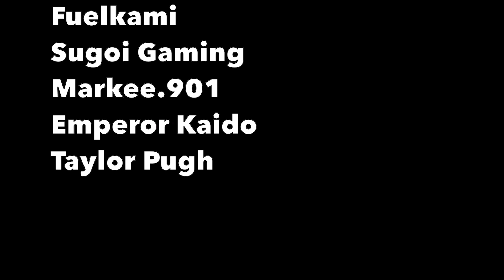"The Door of Hope" Attack on Titan Season 4 Episode 3 REACTION VIDEO!!!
TIMESTAMPS:
00:00 - Pre-Reaction Thoughts
04:39 - CHANNEL INTRO
05:11 - MY REACTION!!!
18:55 - Post-Reaction Thoughts

►VIDEO: "The Door of Hope" Attack on Titan Season 4 Episode 3 REACTION VIDEO!!!

attack on titan season 4 episode 3 reaction mashup
REACTION VIDEO!!!
shingeki no kyojin season 4 episode 3 reaction mashup